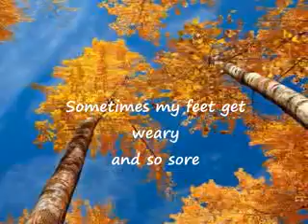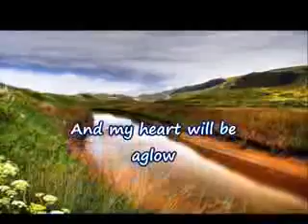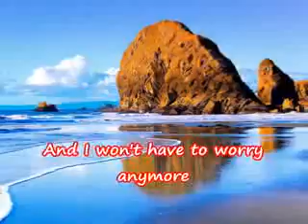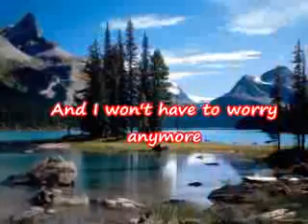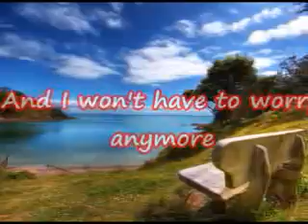I won't have to wory anymore